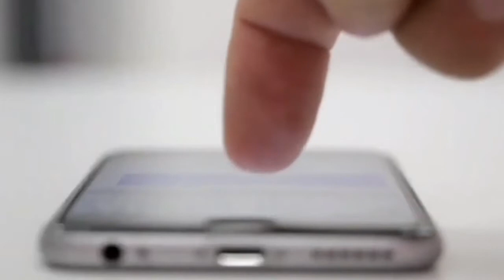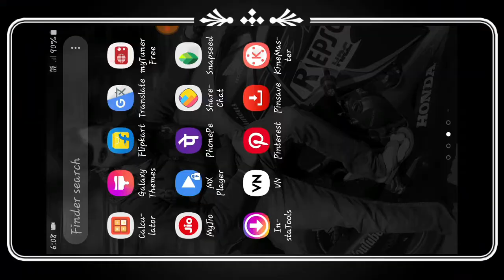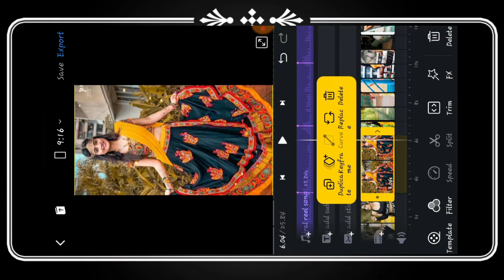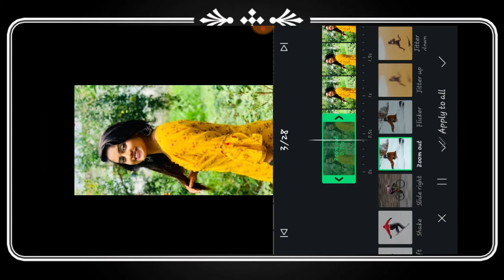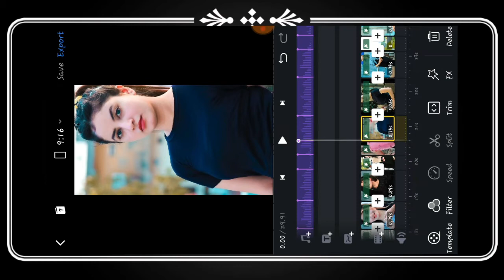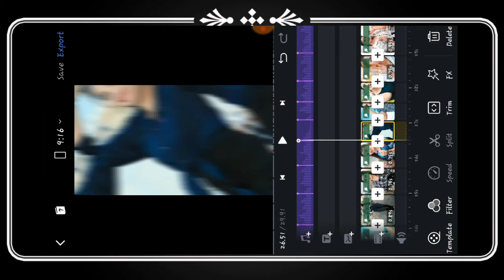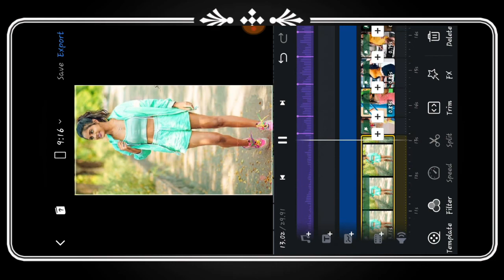New trending 4k full screen video editing vn video editor new trend WhatsApp status editing vn aap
About Video :- Hello Guys, aaj humlog vn app se full screen video editing karenge aur nye effects ke sath status video bnayenge to guys video ko pura dekhna like krna share krna comment krna aur channel ko subscribe  krna.